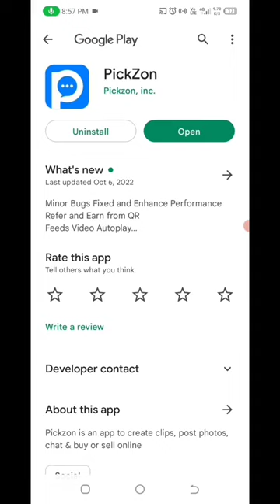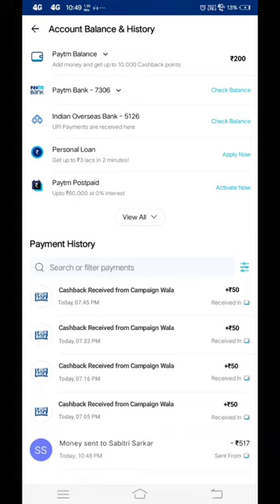🤑Today New Campaign Loot Offer 50₹+500₹+₹ Instant Paytm Cash || Tasks💰Campaign BUG|| New Paytm app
earning loot
paytm crazy loot
2022 best self earning app
new campaign
campaign loot
aditya earner
earning trick
paytm bug
game
money
game money
earning app
lootcampaign
bug loot
camping loot
new miss call loot offer
paytm camping loot
paytm earnings app
earnings app
campaign
paytm money earning app today
best earning app today
loot offer
rik
app
earning
cash
new
loot
paytm
bug
world trip
today campaign
new campaign loot today malayalam
new campaign list today 2022
today new campaign loot 40
new campaign loot paytm cash
money making dog kaise le
world trip app 38 level complete
world trip app become a partner option
world trip loot
world trip reach level 38
world trip update
paytm cash earning app 🤑 || paytm loot offer today 🤑|| today new campaign loot offer || paytm loot
paytm cashback
paytm loot
unlimited paytm loot